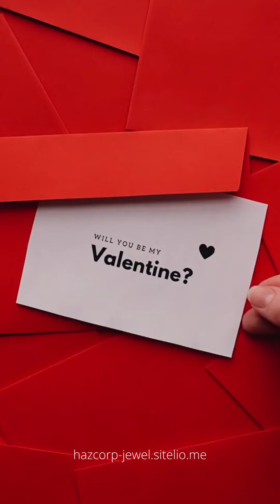hazcorp-jewel.sitelio.me!MsHBooks@amazon!eBooks!Paperback!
KindleUnlimited!eBooks!Paperback!
eBooks!
Paperback!
MshBooks!
Kids-Book-Ms-H5
ANIMALS-BOOK-ENGLISH-MS-H3
Fruits-Vegetables-Nuts-English-Ms H2
Quiz-Book-Ms-H4
Brave-Troll-Hunters-Ms H1
mshbooks
Ms h1
Ms h2
Ms h3
Ms h4
Ms h5